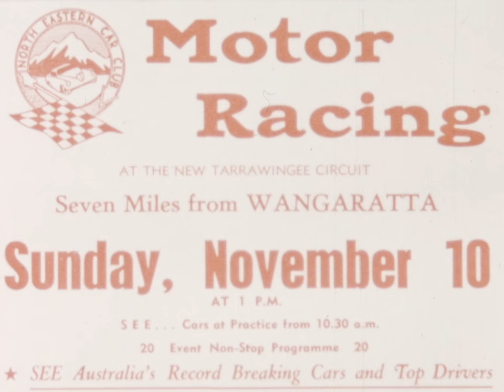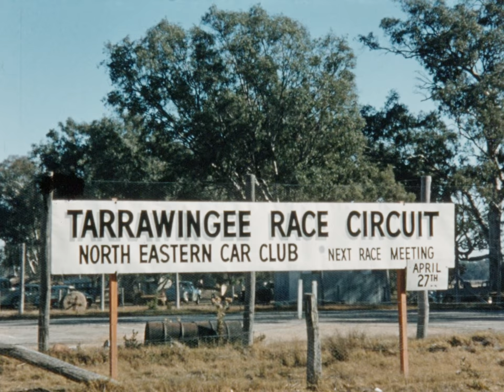Ted Parsons: Motor Racing, Tarrawingee Circuit 1958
Ted Parsons was a keen amateur filmmaker of the 1940s to 1960s. Ted’s films feature life in and around the regional city of Wangaratta in Victoria.

Ted Parsons: Motor Racing, Tarrawingee Circuit 1958 (Reel 10) takes place at the the motor racing circuit in Tarrawingee, Victoria, which was used by the North Eastern Car Club between 1957 and 1965. It includes footage of motorcycle and motorcar races, as well as the people in the crowd out for a Sunday event, providing a great snapshot of the townspeople and recreational activities of the period.

This is just one of the many films that we are digitising. Discover more about the process on our website.